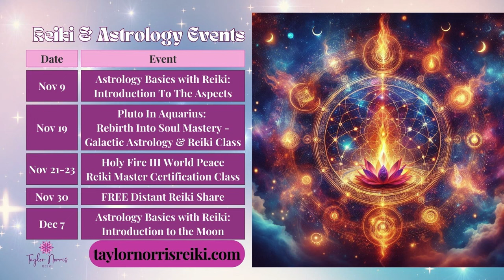Guided Reiki Meditation & Galactic Journey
Scorpio New Moon Guided Reiki Meditation & Galactic Journey

This was recorded live at 8am on November 1st at the Scorpio New Moon Distant Reiki Share. Join us live next time for the Sagittarius New Moon! We talk about the upcoming astrology and receive a channeled Reiki Journey for the new moon and moon cycle ahead.

🌑♐️ Sag New Moon Distant Reiki Share on November 30 at 8am Hawaii time ➡️

🌞 November 9 🌙 Astrology Basics With Reiki 🪐✨ Introduction To The Aspects 🌎💫

🌞 November 19 ♒️ Pluto in Aquarius - Rebirth Into Soul Mastery - Galactic Astrology & Reiki Class ⤵️

🌀 November 21-23 🔥 Holy Fire III/World Peace Reiki Master Certification Training Class ⤵️

If you would like to learn Galactic Astrology or to become a certified practitioner